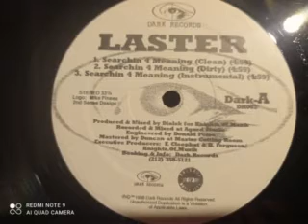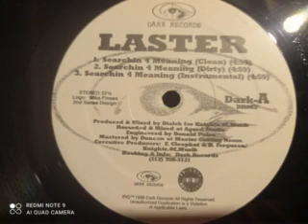Laster - Searchin 4 Meaning (1998)